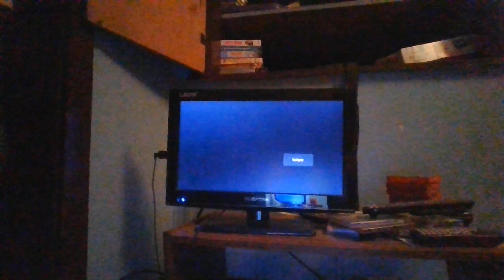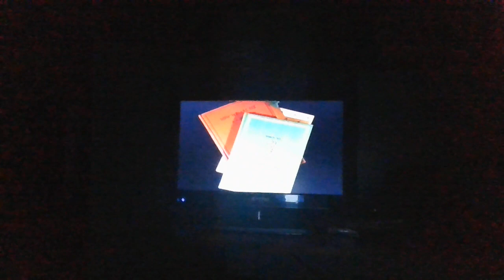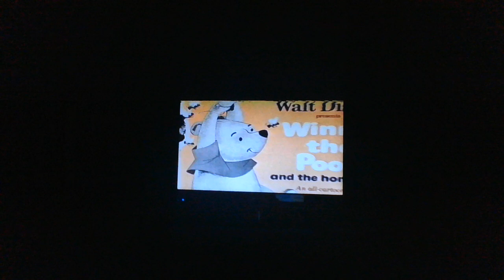Opening to The Many Adventures of Winnie the Pooh 1996 VHS